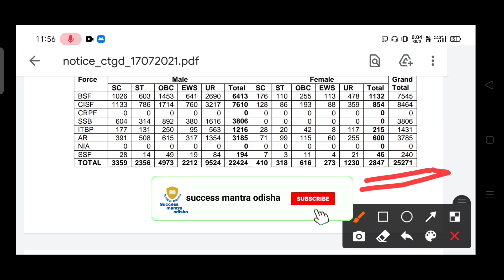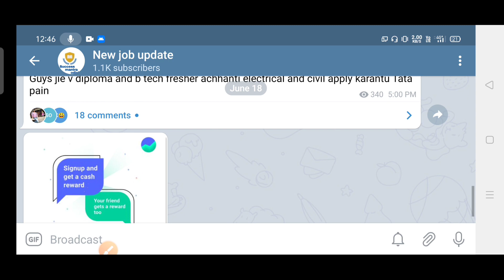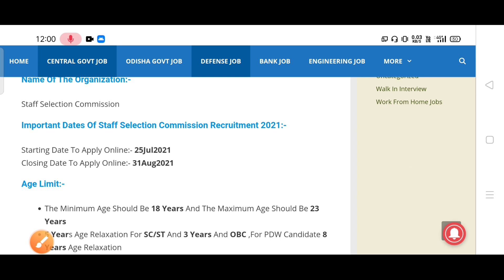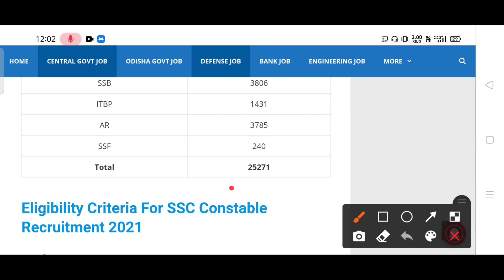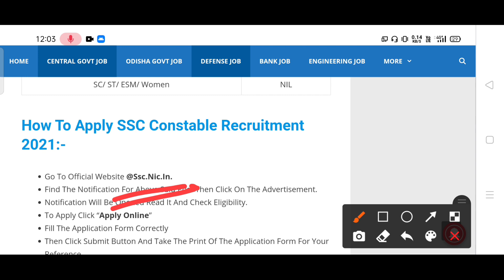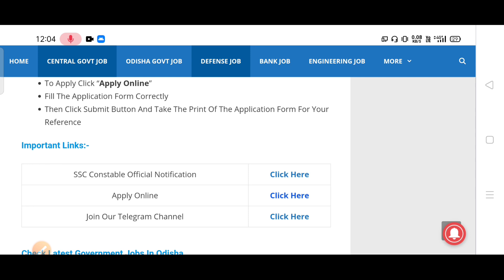SSC Constable Recruitment 2021 | Total - 25,271 Post ପାଇଁ ନିଯୁକ୍ତି 2021 | Odisha new Job vacancy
SSC Constable Recruitment 2021 | Total - 25,271 Post ପାଇଁ ନିଯୁକ୍ତି 2021 | Odisha new Job vacancy | success mantra odisha 2021

 Best Books That Helps you To crack Any Govt and Private Exam

Best Genral Knowledge Book That Help to crack Any govt Exam

Best English Book That Help to crack Any govt Exam

Best Computer knowledge Book That Help to crack Any govt Exam

Best Indian polity Book That Help to crack Any govt Exam

Best Indian Resoning Book That Help to crack Any govt Exam

Best Indian Math Book That Help to crack Any govt Exam

odisha job
new job
govt job
bbsr job

odisha ssc

SSC Recruitment
SSC Constable Recruitment
SSC Job Recruitment